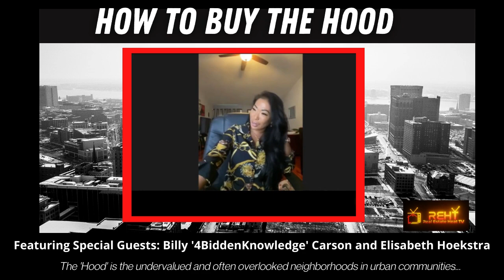Elisabeth Hoekstra, Host of 'Bio-Hack Your Best Life' Talks Real Estate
Elisabeth Hoekstra, Host of 'Bio-Hack Your Best Life' dropped some serious 4biddenknowledge on 'How To Buy The Hood'!

Not only did she start her real estate career off with a bang, she also discuss how she formed a 30 agent 'pretty girl' real estate team and gives advice on how to handle the challenges that women face in the business world.

We HIGHLY RECOMMEND that you watch Elisabeth's incredibly dope show 'Bio-Hack Your Best Life' on 4biddenknowledgetv

Follow Elisabeth @elisabethihoekstra

Along with Billy '4BiddenKnowledge' Carson who delivers some serious 4biddenknowledge, this is one of the most exciting and informative episodes that we've ever had!

We support women in real estate, women in construction and women in business. Check out some of previous episodes with guests Asia Denson, J Gaines 'The Wholesale Diva' and the Queen Bird Dog Guru on REH TV - Real Estate Heat TV - The Hottest New Real Estate Channel - LINK IN BIO